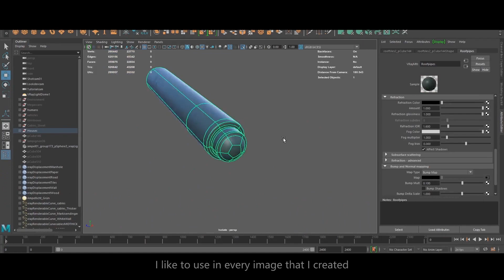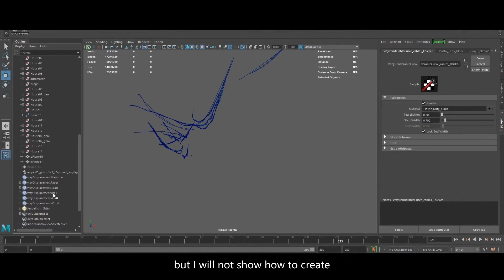🔥15% off code :WFX15🔥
Creating a Photorealistic Japanese Alleyway with Maya & V-Ray
✅In this tutorial series, you will learn steps how to create photorealism, the basics of shading and especially how to use your shaders smartly.
✅You will focus on learning：
3.1 Basics of procedural shading
3.2 Achieving photorealism
3.3 Methods for fast
3.4 Good asset creation.

Software: Maya2020 ; V-Ray ; Photoshop ; Nuke